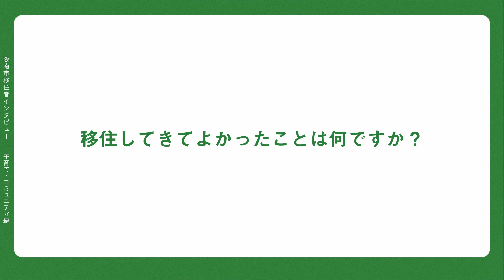大阪府_阪南市移住者インタビュー動画（子育て・コミュニティ編）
大阪府阪南市は、海と山に囲まれ大阪府内でも有数の自然環境を誇るまちです。
関西国際空港からも近く、大阪市内へ電車で40分ほどのアクセスも良好な位置にあります。
阪南市移住者インタビュー動画vol.2‹子育て・コミュニティ編›
本動画は、阪南市内の移住者の方へ移住のきっかけや暮らしぶりについて、インタビューをした内容となっています。

阪南市移住定住ウェブサイトはこちら